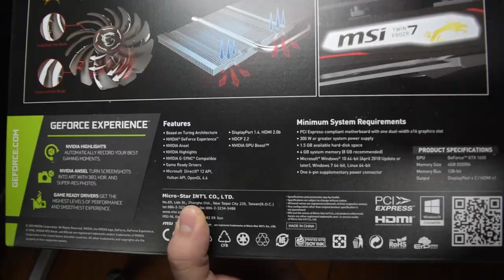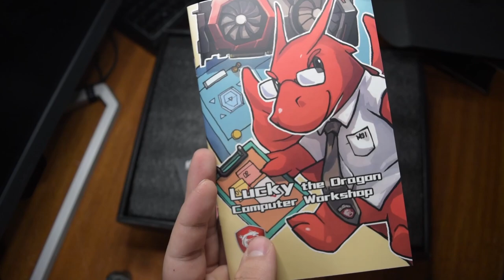Unboxing GTX1650 Vale a pena em 2021?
Com a alta demanda dos mineradores por placas de alto redimento talvez a GTX1650 e uma boa escolha em 2021. Espero que tenha gostado do unboxing!!!